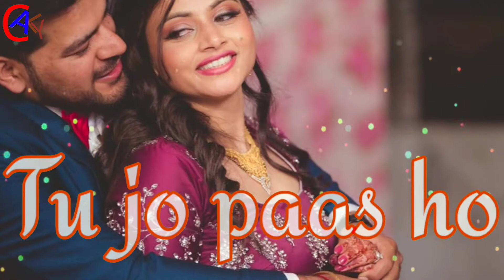❤️❤️🥰Mere hath me tera hath ho song status ❤️❤️🥰.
Hello friends,

bollywood song WhatsApp status
status
top Instagram reels

if you like our video and you are more interest to see other videos of our channel, then this is for you only:-